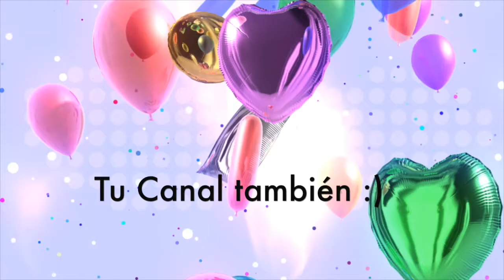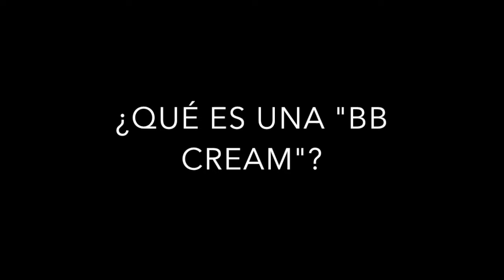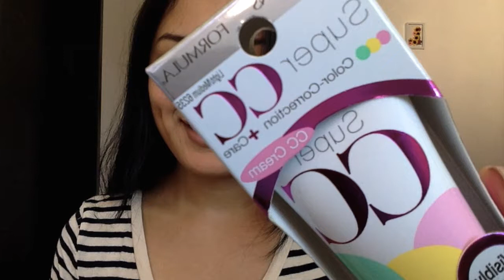Diferencia "BB Y CC CREAM" & RESEÑA "SUPER CC CREAM" Physicians Formula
Para conocer las diferencias entre una BB CREAM y una CC CREAM te invito a ver este video.

También, hago una demostración de mi primera CC CREAM, esta es de PHYSICIANS FORMULA.